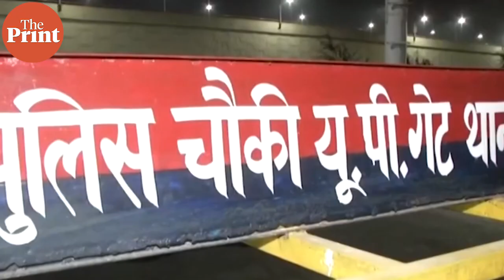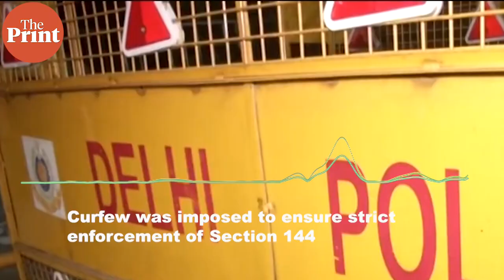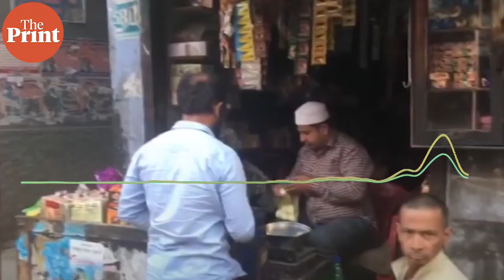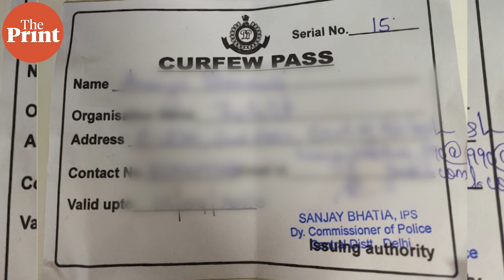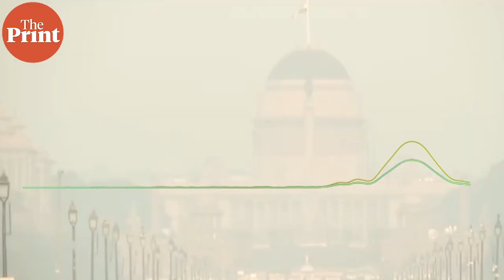No individual, barring the ones with essential services, allowed to venture out on Delhi streets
The Delhi Police Monday imposed a curfew in the capital amid the growing concerns to tackle the coronavirus outbreak. Movement passes have been made mandatory for inter-state travel from 24 March till further notice. Which means people traveling from Delhi to the borders or vice-versa, will need passes to move around.